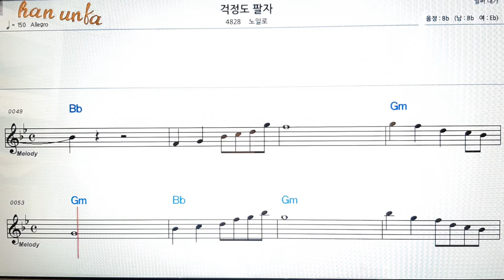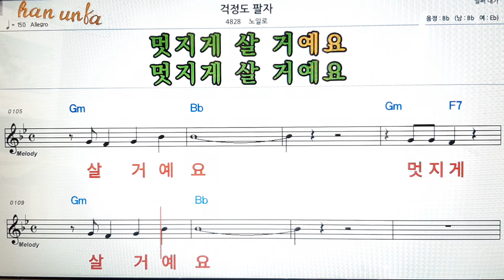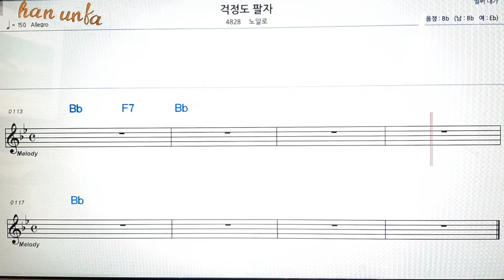걱정도 팔자/노일로👍노래 반주, 코드 악보,가라오케💋Karaoke*Sheet Music*Chord*MR